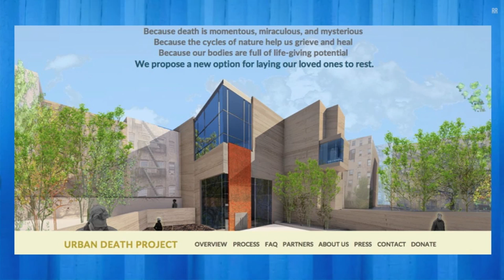Funerals Are Out. Composting Bodies Are In.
Funerals are costly, both financially and in terms of resources and land space. Architect Katrina Spade is pioneering a solution to that would basically mean composting your loved ones. Watch the video to find out how you and your loved ones can become soil to be planted by your friends and loved ones!

Would you take part in the urban death project?
Host:
Dave Rubin
Guests:
Dylan Brody